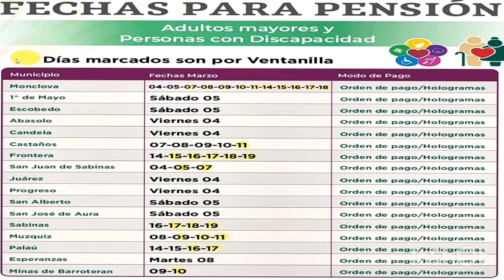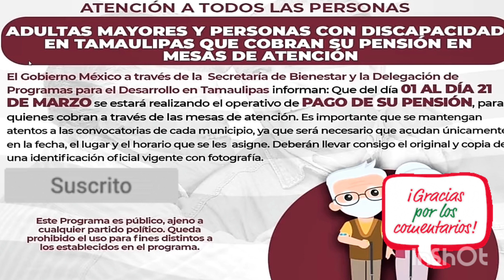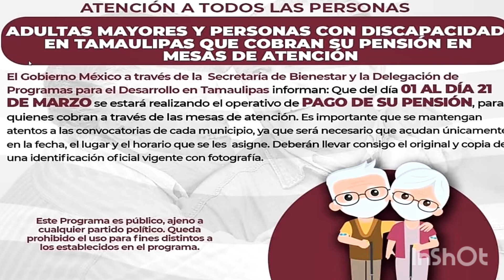TÚ RECIBES $7700 EL 1 MARZO, CHECA TU FECHA Y LA HORA AQUÍ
LISTO PAGO DOBLE PENSIÓN